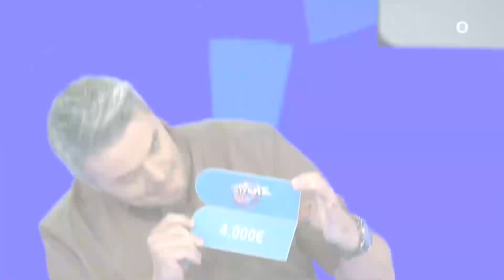ΤΡΟΧΟΣ ΤΗΣ ΤΥΧΗΣ - Δήλωσε Συμμετοχή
Έλα και ζήσε την εμπειρία!
Γιατί... όποιος γυρίζει... κερδίζει!